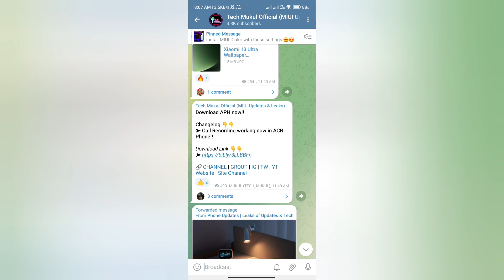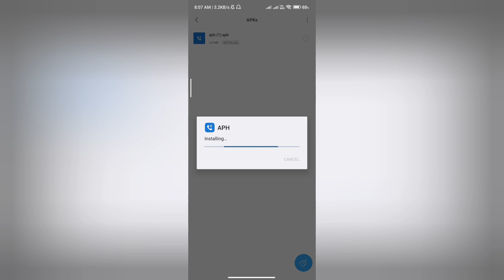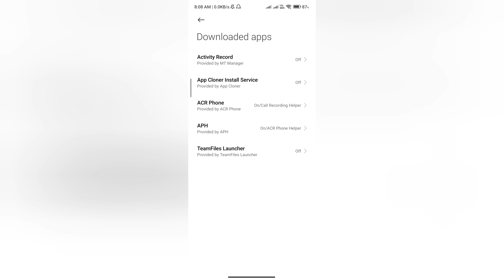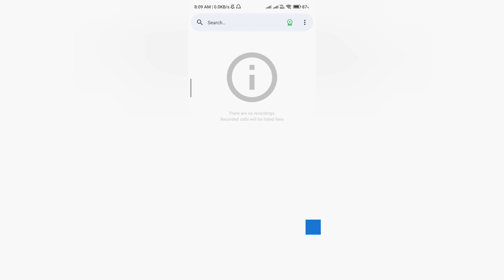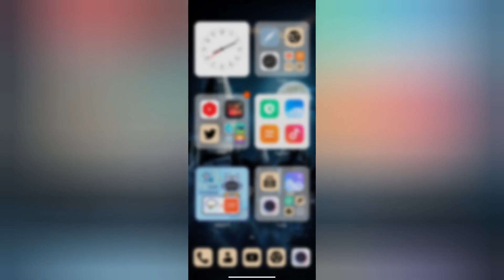Install Mi Dialer with Fixed Call Recording in any Xiaomi Device | Call Recording is working now! 💯💯